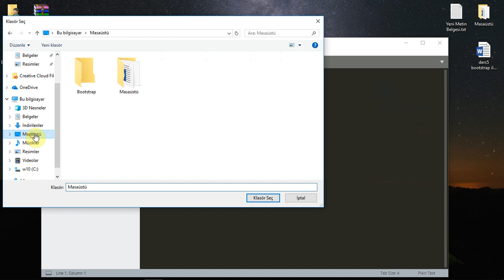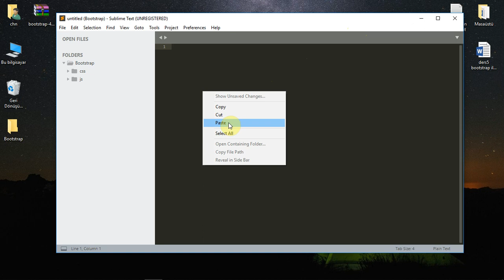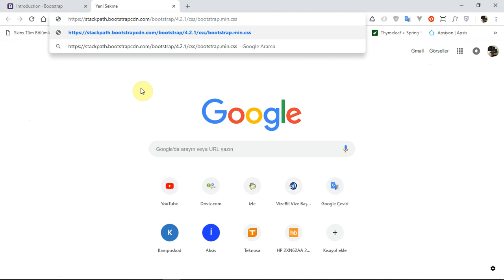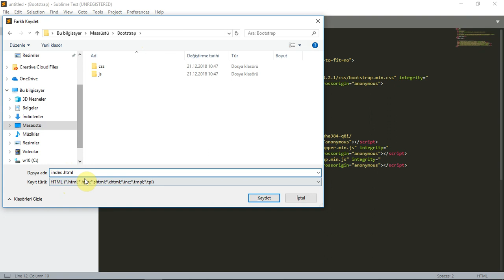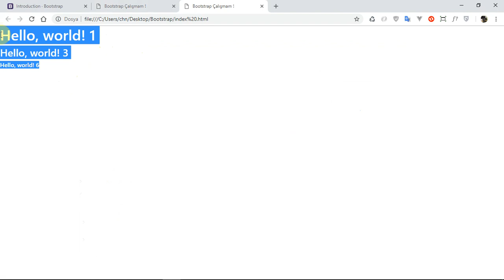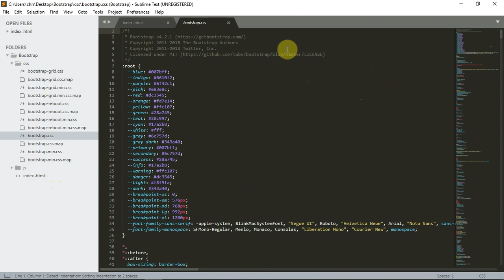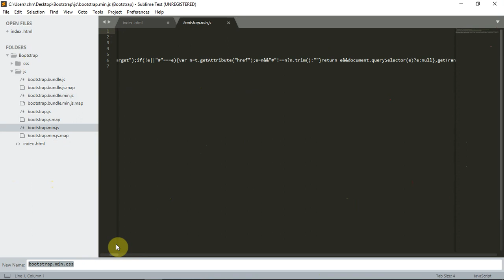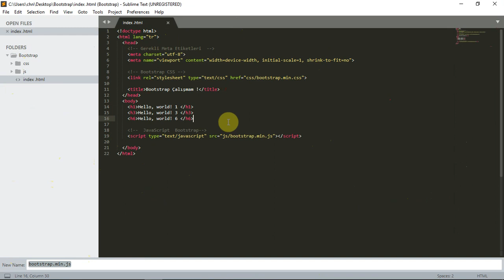Bootstrap Dersleri 4 - Bootstrap ile ilk projenin oluşturulması ve bootstrap cdn kullanımı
Bootstrap 4 ile ilk projenin oluşturulması ve bootstrap cdn kullanımı

getbootstrap.com sitesinde "Get started" butonuna tıklıyoruz.
"Starter template" başlığının altında bulunan kodları kopyalayıp html dosyamıza yapıştırıyoruz. Böylece cdn bağlantıları ile link üzerinden dosyayı projemize eklemiş oluyoruz.

Amacım Ne?
Yazılım alanında içerikler üreterek herkesin erişimine sağlamak.